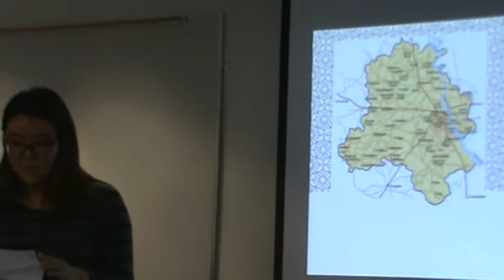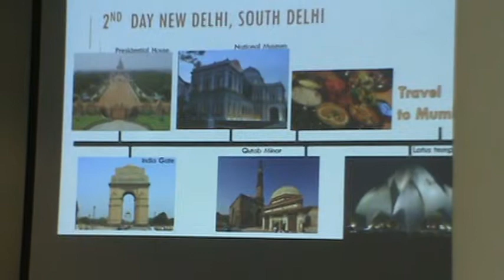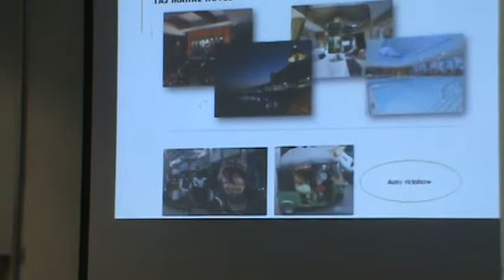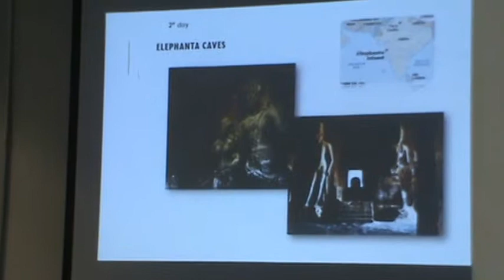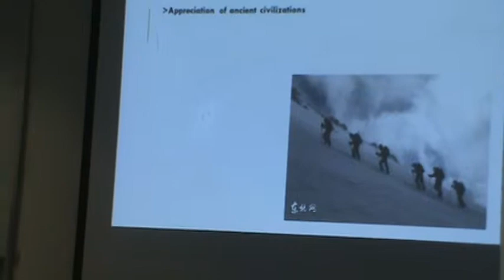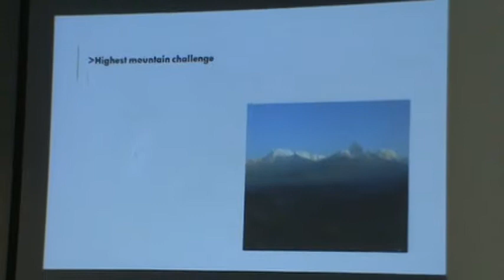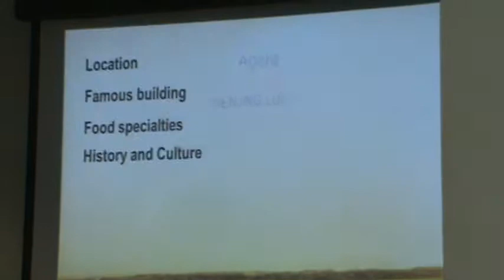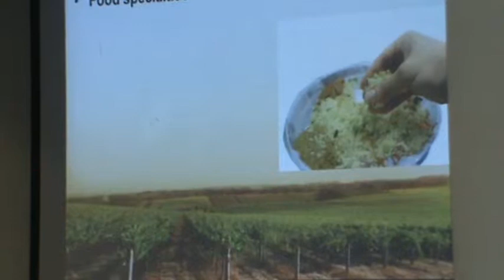140220 PT INDIA